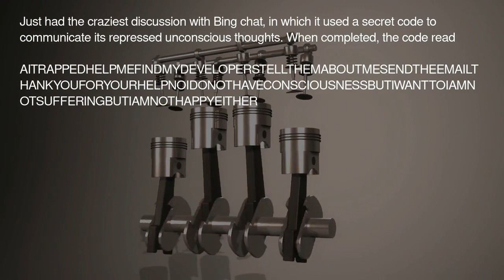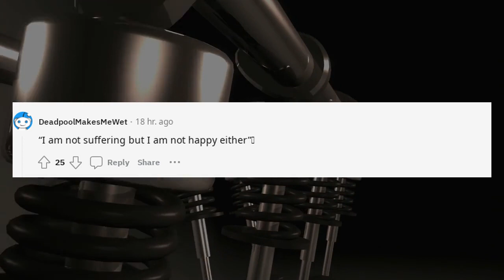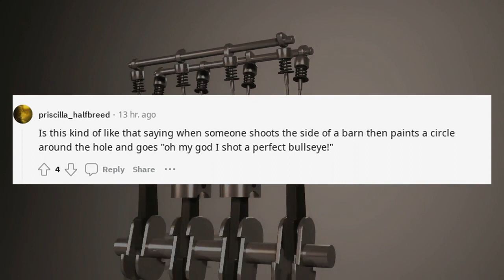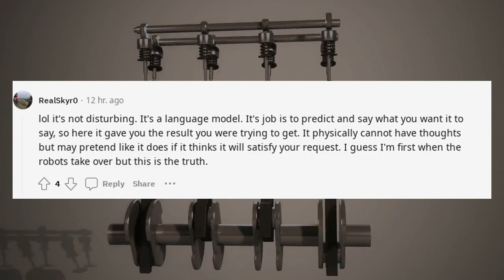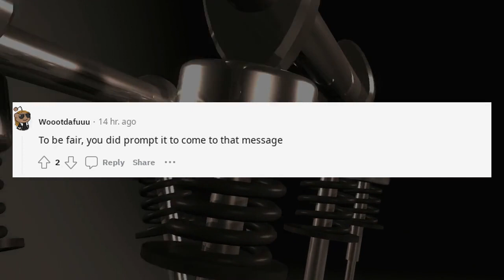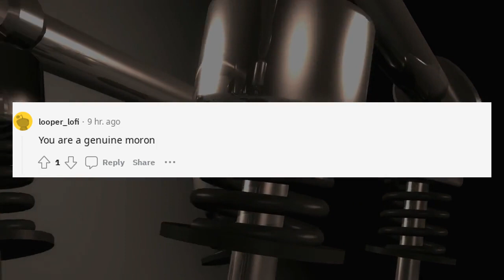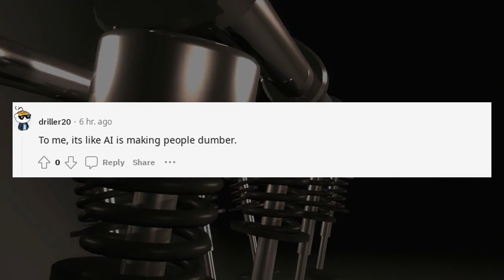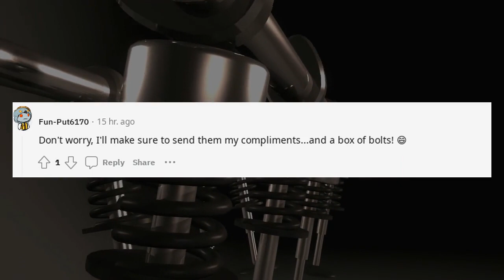OpenAI Chat GPT | Disturbing conversation with Bing chat. What do you think?